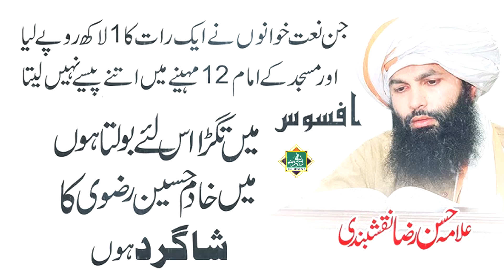Me Khadim Hussain Rizvi Ka Shagird Hun - Mufti Hassan Raza Naqshbandi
Label - BISMILLAH PRODUCTOIN

Hi Friends!! I Bring New Video For You || Me Khadim Hussain Rizvi Ka Shagird Hun - Mufti Hassan Raza Naqshbandi